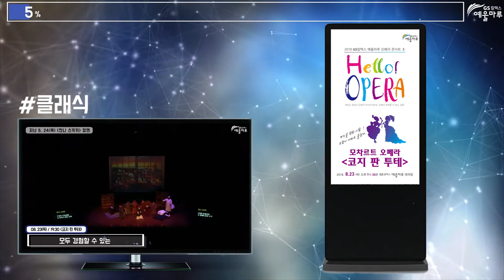2018 월간 디지털 뉴스레터(6월 - 7월호)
예울마루 하반기 기획프로그램 소개